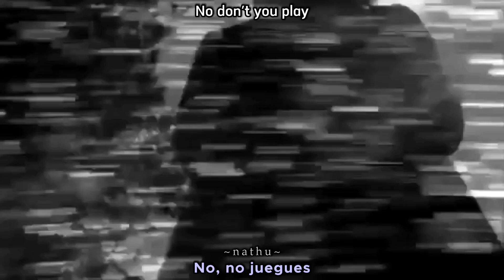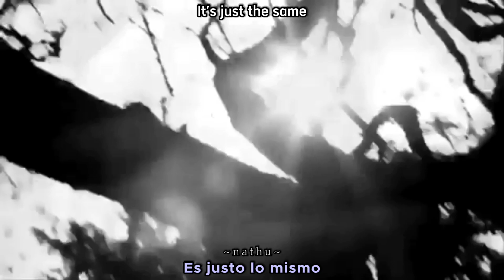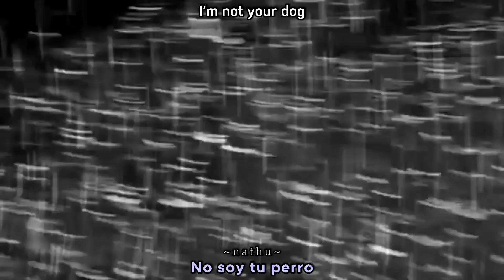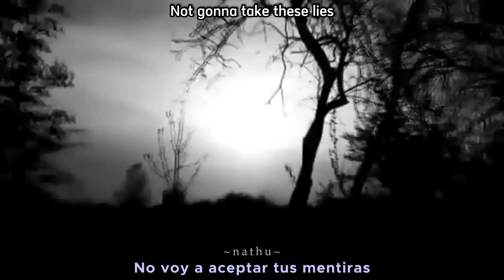Cult Club•Play with lies•Sub Español/English